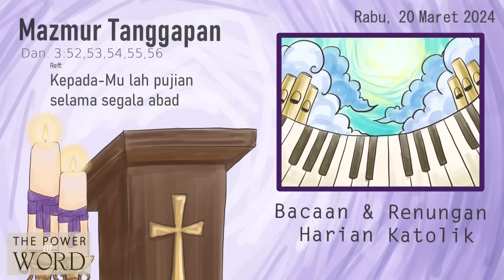TPoW/KL - Hari Biasa Pekan V Prapaskah /B Rabu 20 Maret 2024 / Bacaan & Renungan Harian Katolik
The Power of Word / Kalender Liturgi - Bacaan dan Renungan Harian Katolik

Hari Biasa Pekan V Prapaskah Tahun B

- Pembukaan: (00:00)
- Doa Pembuka: (00:46)
- Bacaan 1: (01:33) - Dan. 3 : 14-20
- Mazmur Tanggapan: (05:12) - Dan. 3 : 52, 53, 54, 55, 56
- Bait Pengantar Injil: (08:04) - Luk. 8 : 15
- Bacaan Injil: (09:12) - Yoh. 8 : 31-42
- Renungan: (12:37) - "FIRMAN TUHAN ADALAH KEBENARAN DAN KESELAMATAN"

Lektor : Theresia Suminto
Pemazmur : Antonia Jovita Ary
Penulis & Pembaca Renungan : Alit Paulus
Organis : Irene Indarti KD
Grafis & Video Editor : Regina R.

SUARA ANDA MEMBANGUN KAMI - kirim masukan Terima kasih.
Program ini didedikasikan bagi seluruh umat beriman sebagai teman seperjalanan. Silakan berbagi.